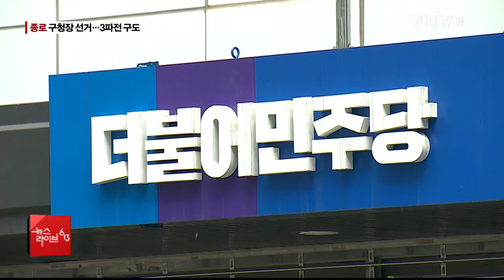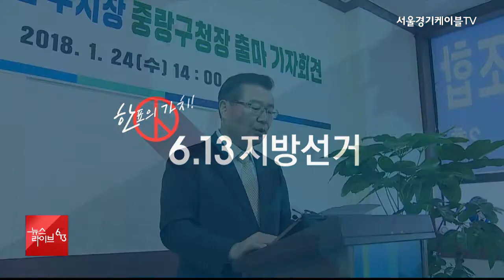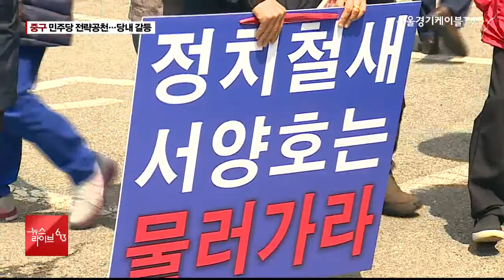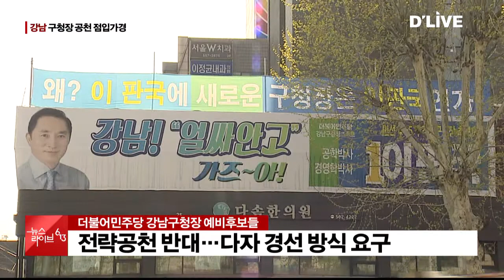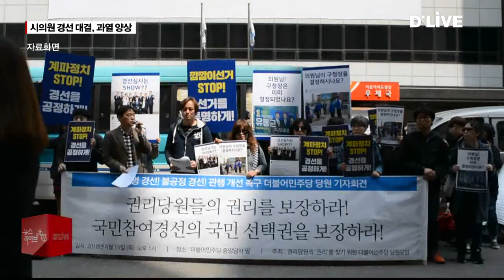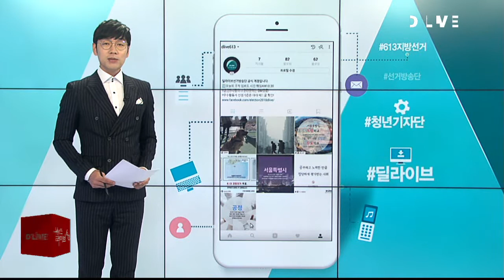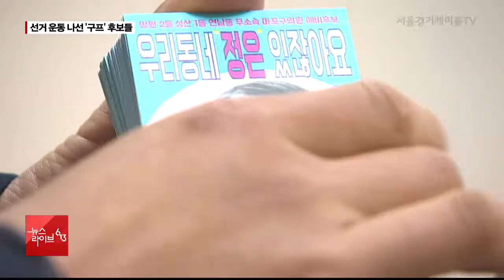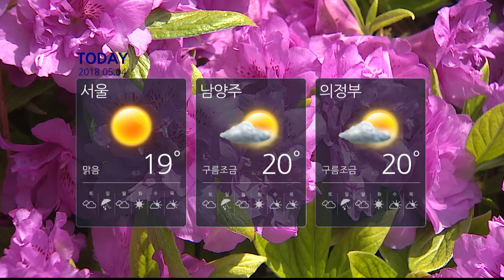2018.05.04_뉴스라이브6.13(서울경기케이블TV뉴스)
방송일 :2018/05/04
뉴스라이브6.13